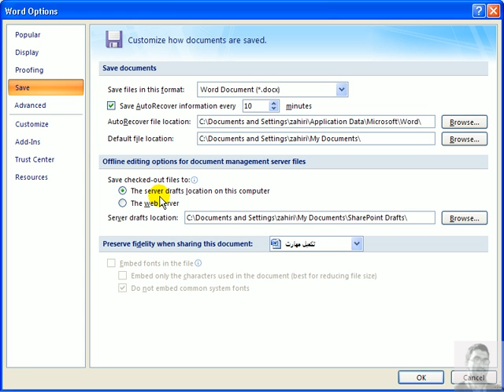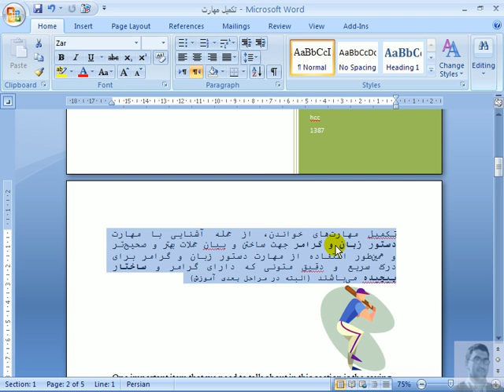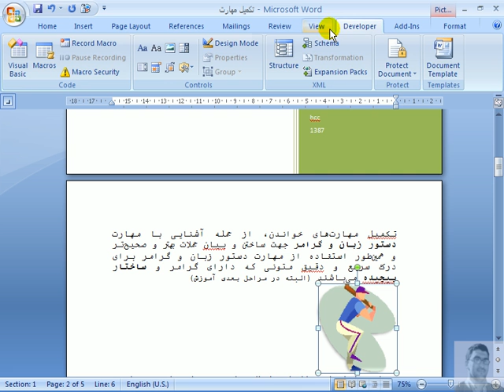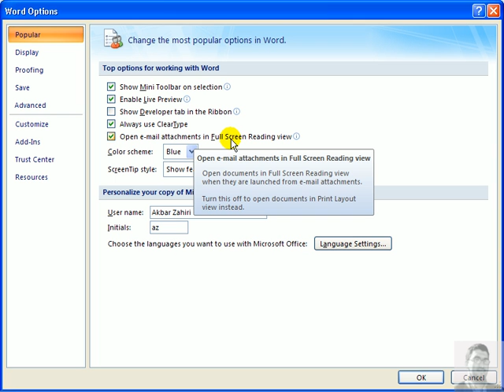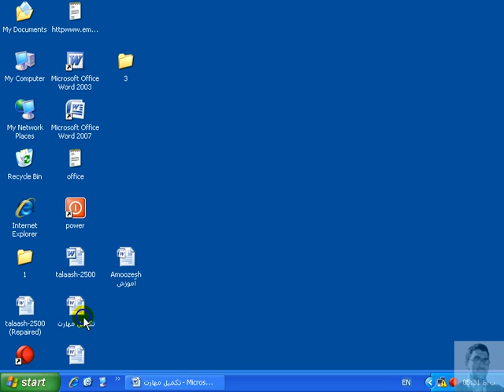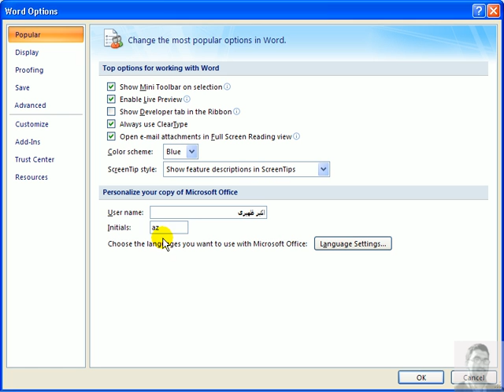مایکروسافت آفیس ورد-11-optipn-popular-Microsoft Word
آموزش کامل - قدم به قدم نصب، راه اندازی، تنظيم و کار با تمامی قسمتهای برنامه تایپی آفیس مایکروسافت وردMicrosoft Office word 2007، نمونه تایپ انواع سوالات فیزیک، شیمی، عربی، رياضی و جداول و اشکال و فرمولهای رياضی بصورت کاربردی و تهیه دفترچه کنکور و پاسخنامه
و همچنین از این سری آموزش کامل - قدم به قدم نصب، راه اندازی، تنظيم و کار با تمامی قسمتهای برنامه ارایه نمایش پاورپوینت، درس و پایان نامه توسط مایکرو سافت پاورپوینت 2007 Microsoft Office PowerPoint 2007 ارایه کاربردی به همراه نمونه کارهای عملی از دروس مختلف و نحوه کار با ویدیو پروژکتور video projector